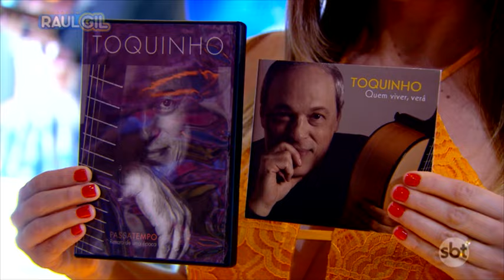ANALU e TOQUINHO - Aquarela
No ar: 17 de Setembro de 2016
emissora: SBT